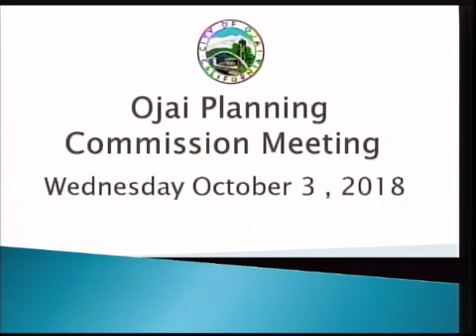10/3/18: Ojai Planning Commission (PC)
Approved CUP 18-009, Video Record in Support of the PC Failure to Follow City General Plan, Sufficient to effectively render a Zoning Change, of Public Land (PL), to Commercial (C-1).